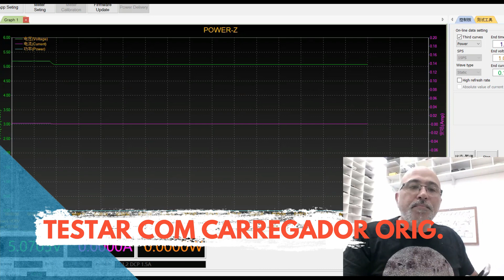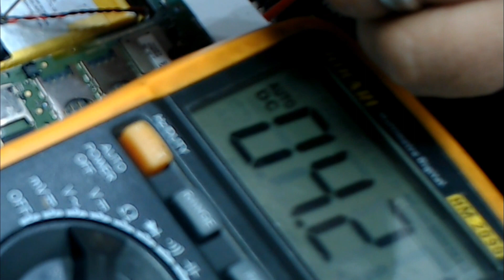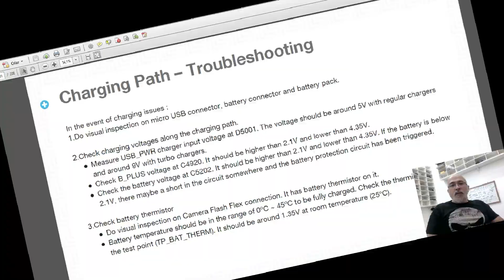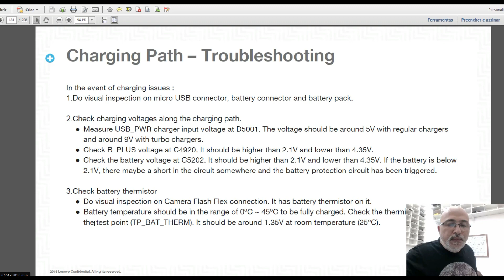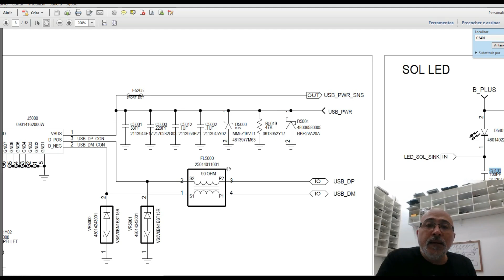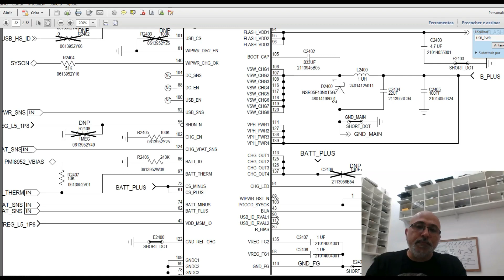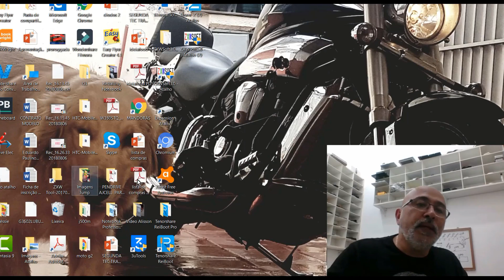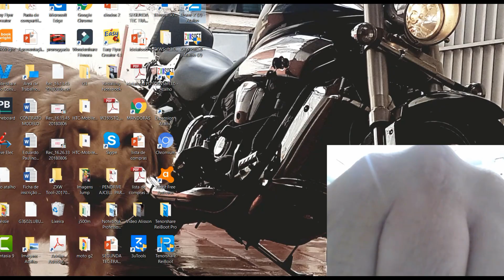MOTO G4 PLUS NÃO CARREGA